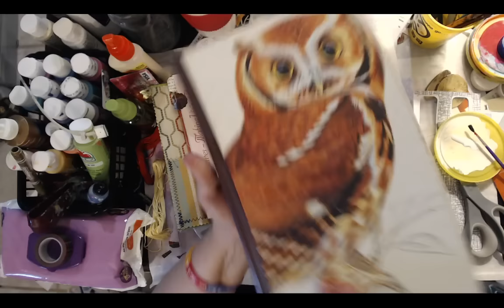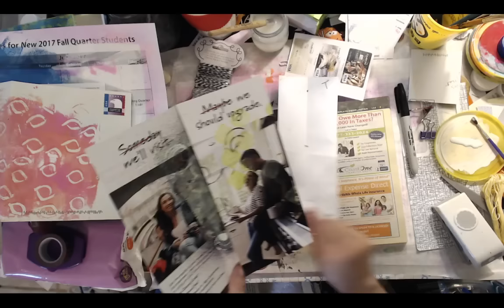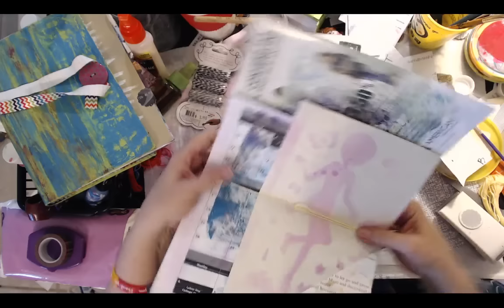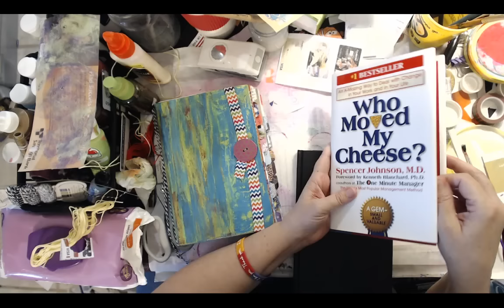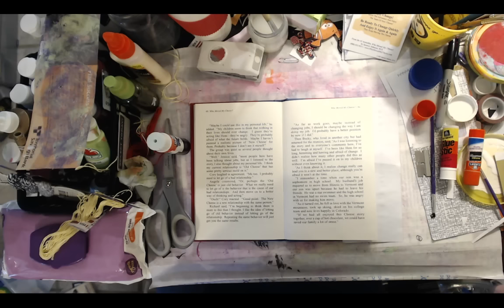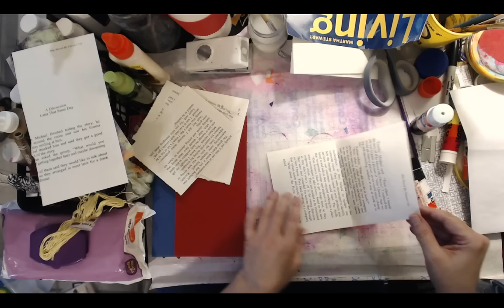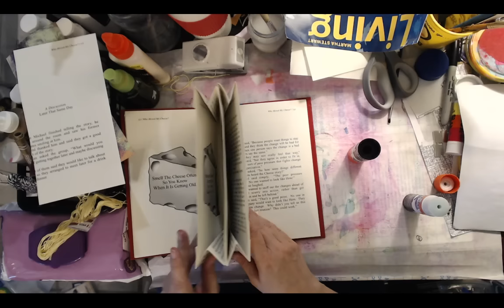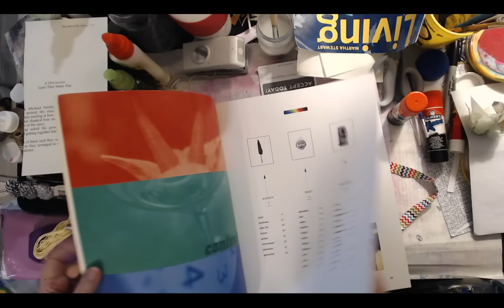Painted Mail Junk Journal Make Along.. pt 3 Live Stream (recorded)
I have been making a painted junk mail journal. Today we will add tabs, more tuck spots, pockets and sew the signatures together.

List Below of what you will need if you want to make along with me:
20- 25 pieces of junk mail
1 inch circle or scallop punch
Glue stick
Book cover
Scissors
Acrylic paint, sprays, markers or colore pencils.